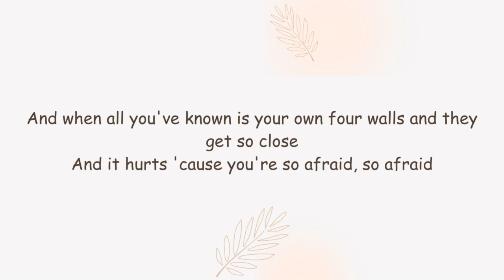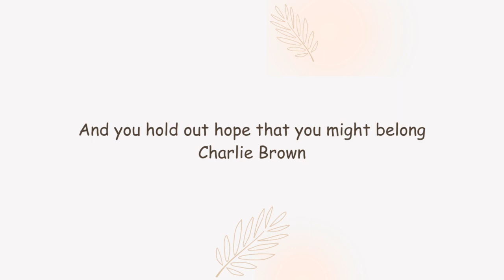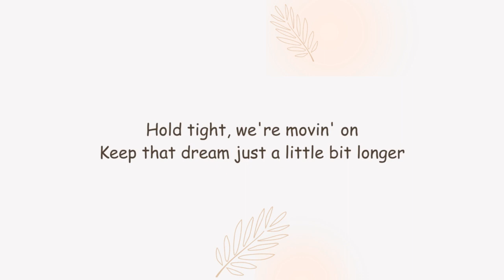Charlie Brown (lyrics) by Alice Merton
Artist: Alice Merton
Album: Charlie Brown
Genre: Alternative/Indie
Lyricist (s): Alice Merton, Matt Wills, Chris Wood & William Farquarson.
Producer: Alice Merton, Matt Wills & Paul Whalley.
Released: July 16, 2023